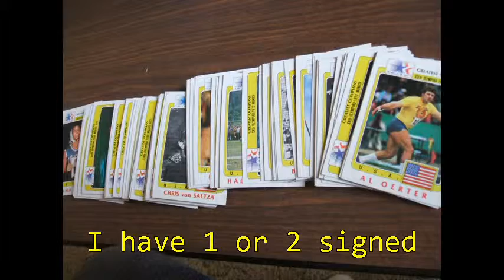1 TTM including Ebay Purchases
I was reaaly tired when I made this. I chose not to show some items in case they don't return.